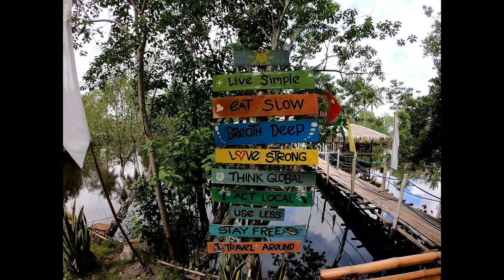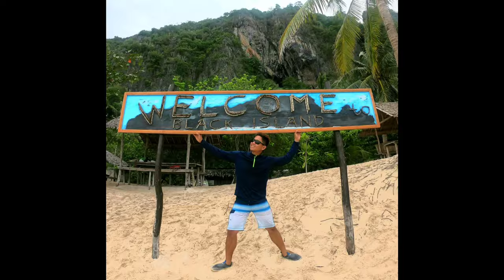Coron | Calauit Safari Park | Busuanga | Black Island | Palawan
Explore the Philippines game reserve and wildlife sanctuary in Calauit Safari Park, a 3,800 hectare island off the coast of Palawan. it is home to various species of exotic African and endemic Palawan flora and fauna where hundreds of giraffes, elans, waterbucks, Calamian deer, monkeys, fresh water crocodiles, zebras, bearcats, bushbuck, and variety of birds roam freely. This tropical safari should not be missed on your visit to Coron.